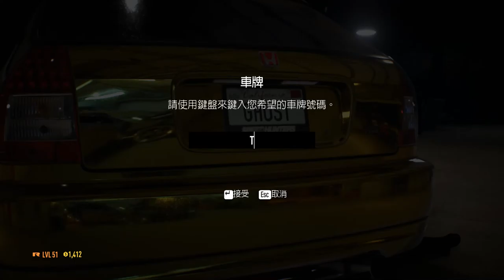NFS19 2016 06 29 22 27 57 114